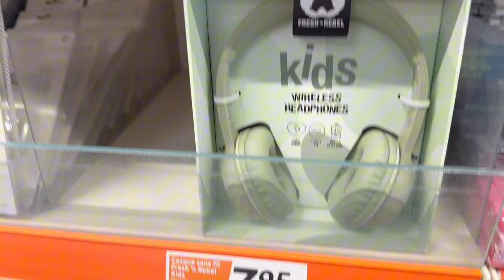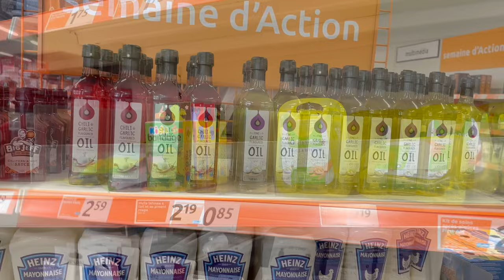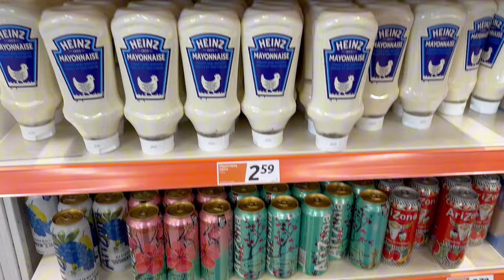Mon Bien-être Mentale et Physique « LA DÉPRESSION »/Promo ACTION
AÏD EL ADHA POUR TOUS

MERCI INFINIMENT BARAKA ALLAH OU FIKOUM ❤️

SENDWAVE application pour envoyer de l’argent gratuitement au Maroc ou autre Pays